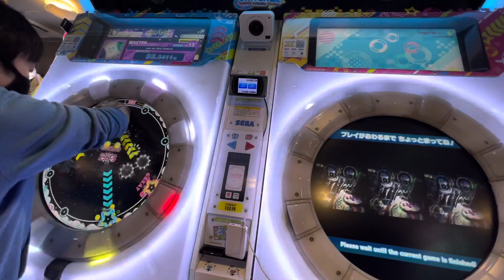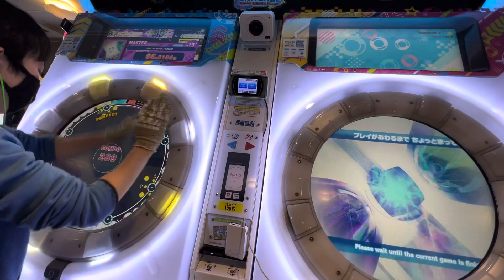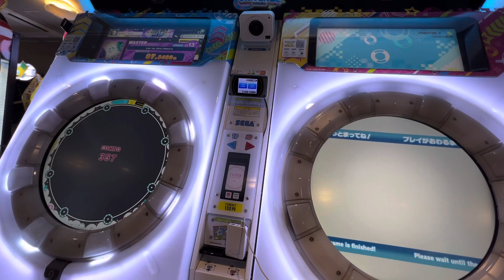【maimaiでらっくすUNiVERSE】 maimaiでらっくす maimai セガ町田 2022/02/20